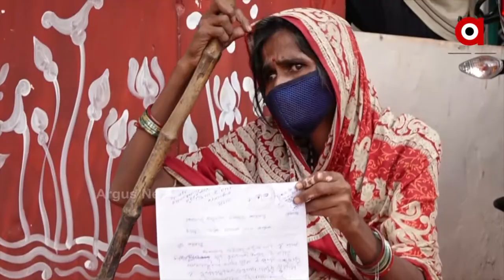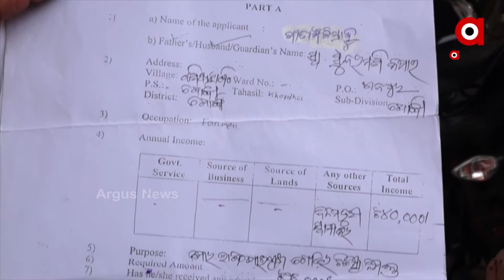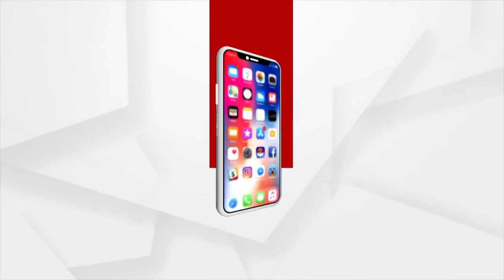ଚିକିତ୍ସା ସାହାର୍ଯ୍ୟ ପାଇଁ ଜିଲ୍ଲାପାଳ ଅଫିସ ଦୈାଡି ଦୈାଡି ହତାଶ ହେଲେ ମହିଳା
ଗୀତାଞ୍ଜଳୀ ସାହୁ । ଘର ଖୋର୍ଦ୍ଧା ବ୍ଲକ ଦେଉଳି ଟାଙ୍ଗିରେ । ଦିନ ମଜୁରିଆ ଭାବେ କାର୍ଯ୍ୟ କରି ଉଭୟ ସ୍ବାମୀ ସ୍ତ୍ରୀ ଘର ଚଳାଇଥାନ୍ତି । ଘରେ ପଡି ତାଙ୍କର ଅଂଟା ଭାଙ୍ଗି ଯାଇଛି । ସହାୟତା ପାଇଁ ଜିଲ୍ଲାପାଳଙ୍କ ଅଫିସ ଗେଟ ସମ୍ମୁଖରେ ପଡିରହିଛନ୍ତି ।